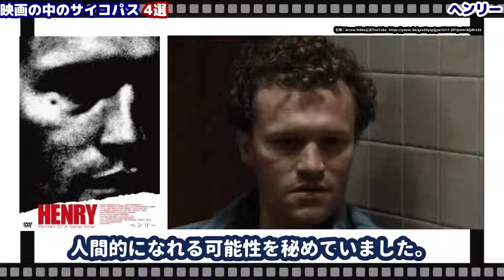【危険すぎる】冷酷無比のシリアルキラー 映画の中のサイコパス 4選【おすすめ映画紹介】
良心が欠如し、平然と嘘をつき、他者の気持ちに共感できず、利己的で自己中心的で、自分の非を絶対に認めない…
そんなサイコパス映画を4本ご紹介します。

「アメリカン・サイコ」
【Amazon DVD&Blu-ray】⇒
【Amazonプライム】⇒

「ヘンリー」
【Amazon DVD&Blu-ray】⇒
【Amazonプライム】⇒

「悪い種子」
【Amazon DVD&Blu-ray】⇒
【Amazonプライム】⇒

「復讐するは我にあり」
【Amazon DVD&Blu-ray】⇒
【Amazonプライム】⇒

※配信情報は投稿日現在のものです。

サブチャンネル【SubTITLE MOVIE サブタイトル・ムービー】